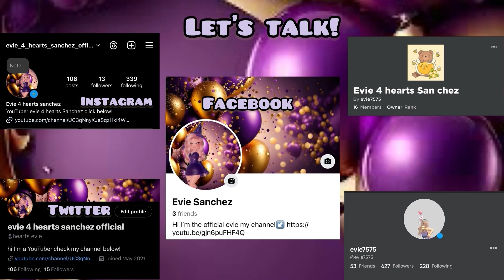Shein mini haul!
I have tik tok!
Facebook name:Evie Sanchez
Link to my x 🧐/ twitter:
Link to my ROBLOX profile!
⭐️Doll series ralease dates!⭐️
     Impossible love June 16✅
    Untold mysteries August 25✅
    Cold heart November 10 ✅
    Broken wishes January 5 ✅
    School of secrets:against the clock march 8 ✅

       Upcoming doll series!
      Descendants 3 2025
      Once upon a time a murder 2024
       Veronica 2024
       Different worlds 2024
       Empire of lies 2025